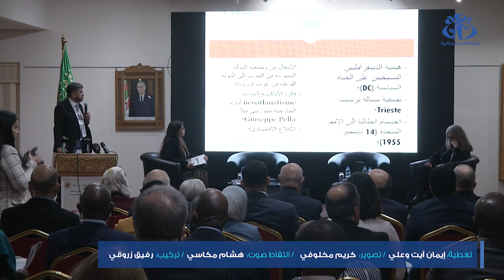ندوة تاريخية : الإعلام الايطالي ساهم في توثيق أحداث الثورة التحريرية ونشر أبعادها وقيمها الإنسانية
الجزائر (وأج)- نوه مشاركون في أشغال الندوة التاريخية التي احتضنها المتحف الوطني للمجاهد بعنوان "الثورة الجزائرية في الإعلام الإيطالي: الإذاعة والتلفزة والصحافة المكتوبة الإيطالية نموذجا"، بالدور الذي لعبه الإعلام الايطالي في توثيق أحداث الثورة التحريرية ونشر أبعادها وقيمها الإنسانية.